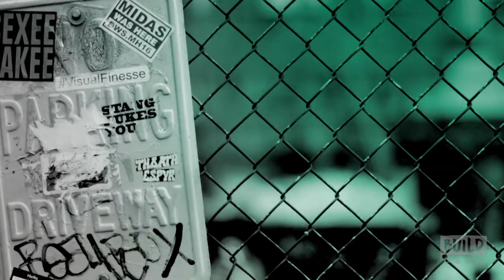Mike Faist On "Dear Evan Hansen"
Mike Faist has been with the show, "Dear Evan Hansen," since its beginning stages and he's positive that people will walk away differently after watching it. The show focuses on teen Evan Hansen who becomes involved in the turmoil following a classmate's death. Faist joins us to discuss his role as Connor Murphy in the Broadway hit. Interview at 692 Broadway in NYC for BUILD Series. Interview at 692 Broadway in NYC for BUILD Series.